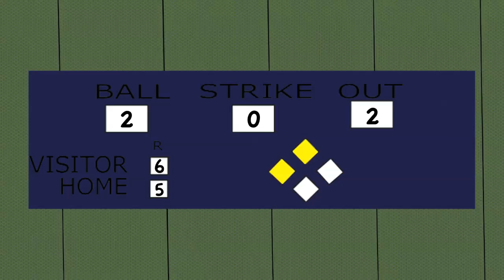Why We Need Baseball Now More Than Ever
Why watching baseball is a practice of mindfulness, which is critical in today’s short-attention span world.